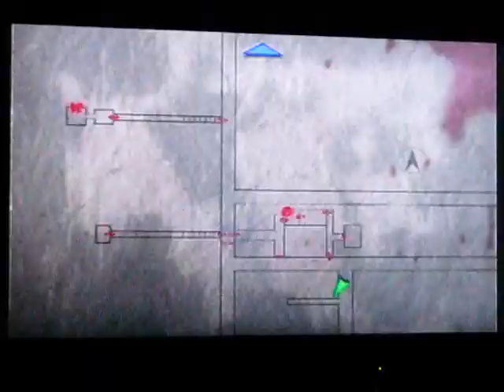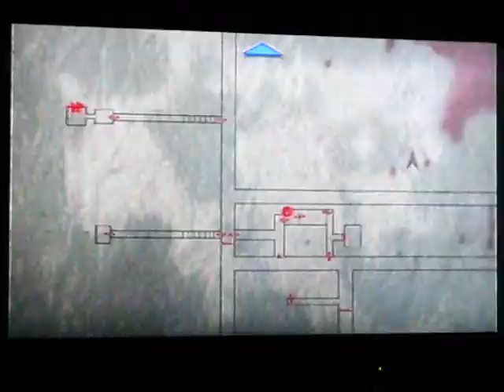Lets Play Silent Hill 3 Part 14: Hair dryer